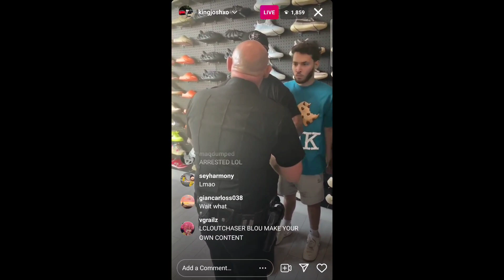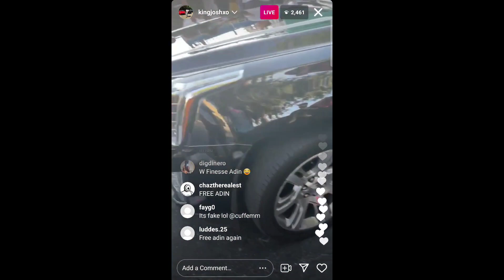Adin Ross Gets Arrested On IG Live FreeAdin...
Join The Reddit r/AdinsCommunity *Copyright Disclaimer Under Section 107 of the Copyright Act 1976, allowance is made for "fair use" for purposes such as criticism, comment, news reporting, teaching, scholarship, and research.